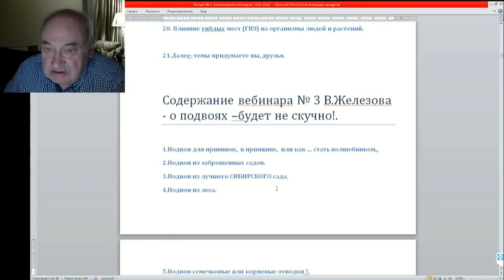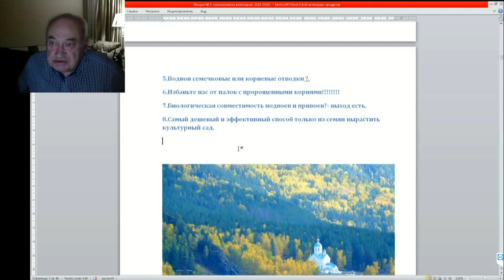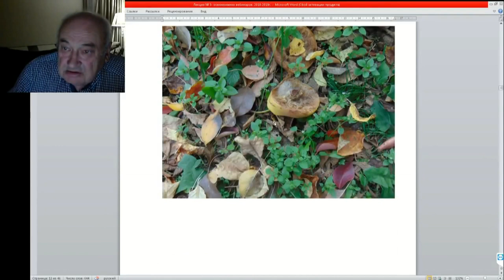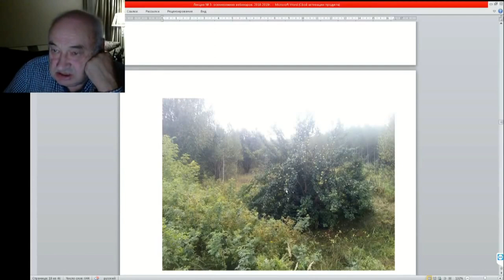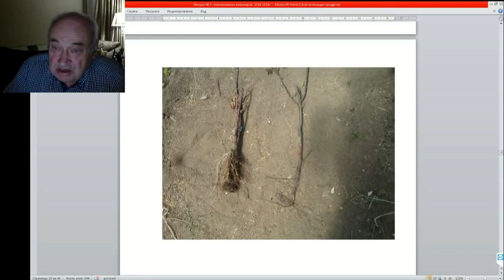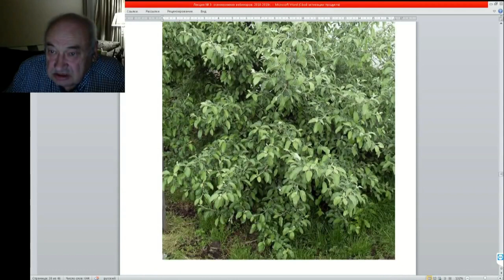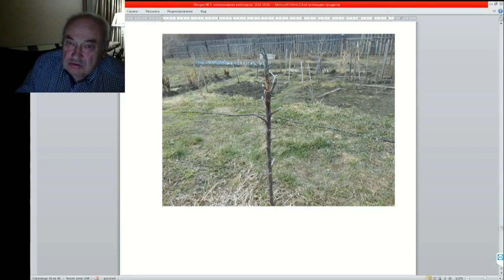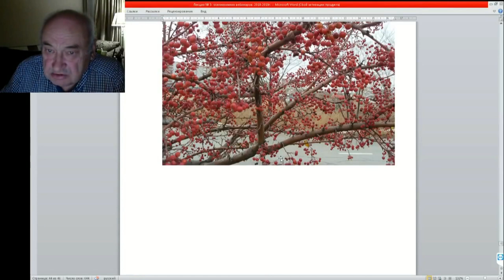03 ч 07 Лекция 2 Все о подвоях